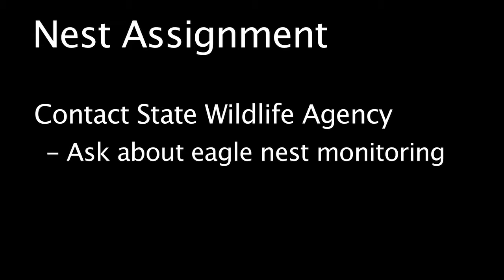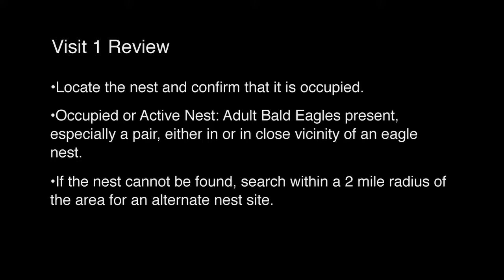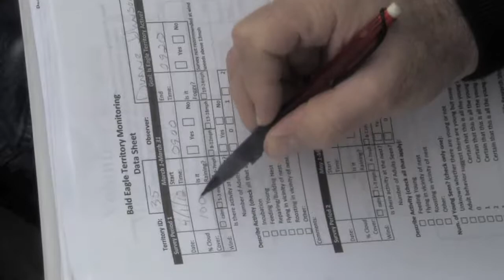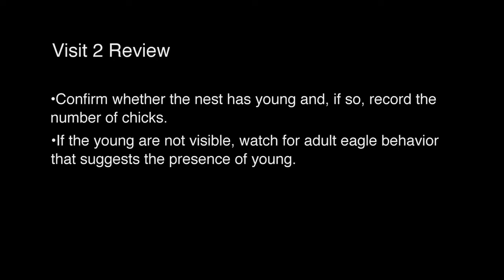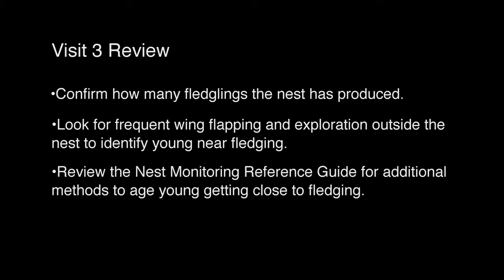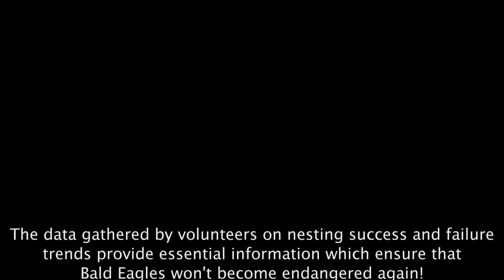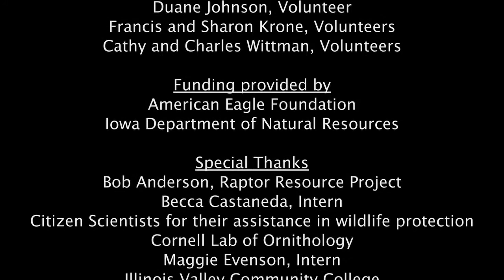Eagle Eyes: Working Together For Bald Eagle Conservation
Iowa DNR bald eagle nest monitoring program. Citizen scientists help reestablish bald eagle populations through nest monitoring.